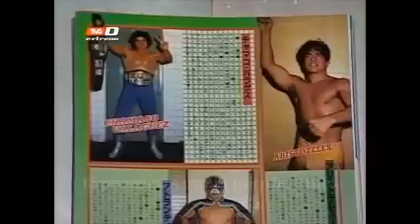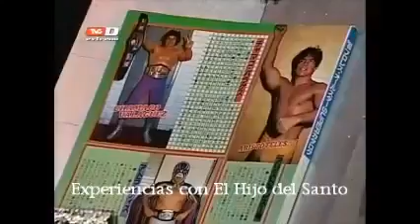Experiencias Con El Hijo del Santo - Javier "Chamaco" Valaguez